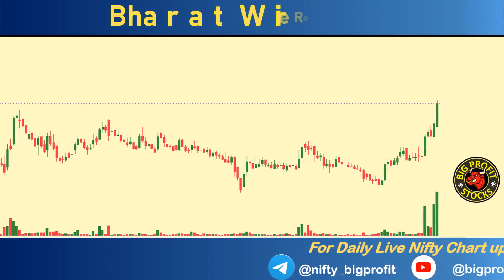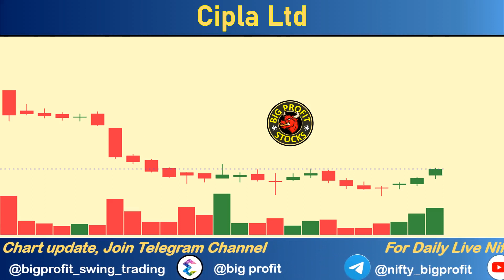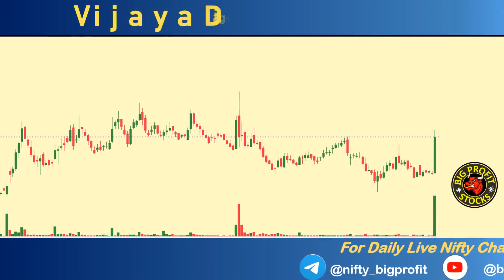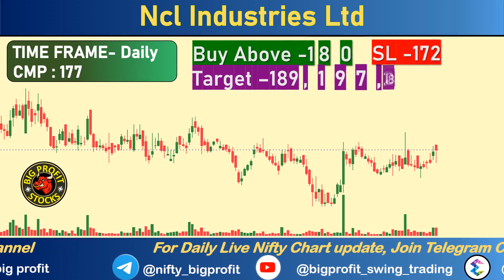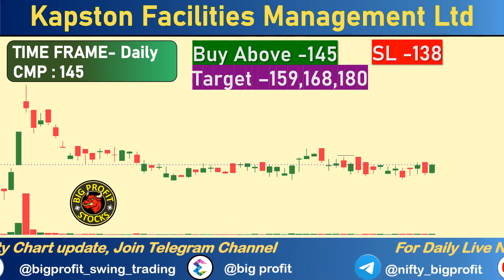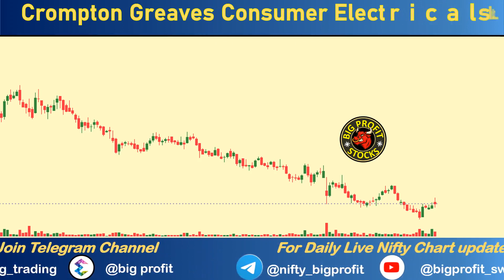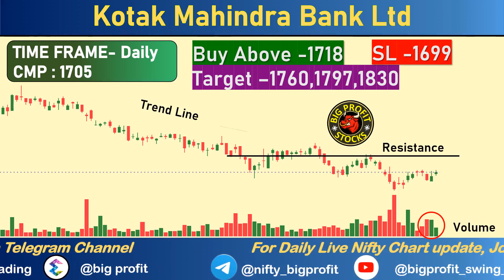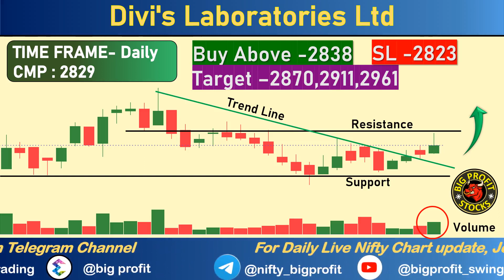Make 💸 from the BEST Breakout Stocks Today! 🚀Discover the Secrets of Support & Resistance!